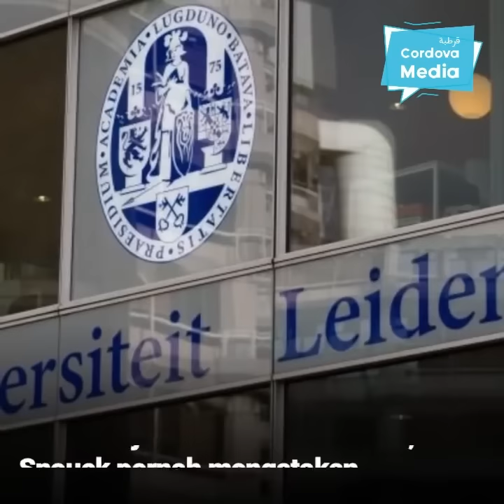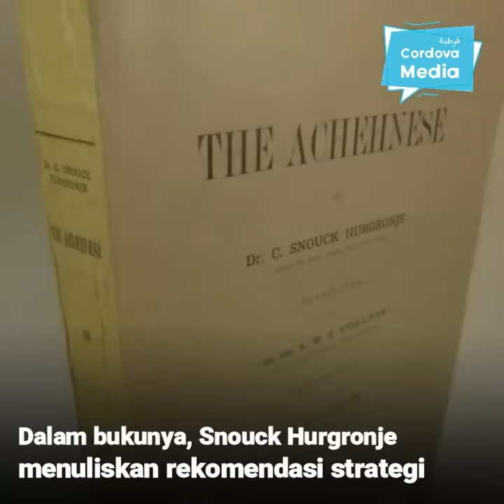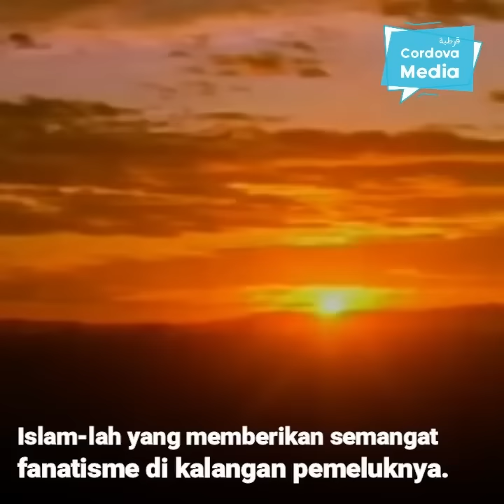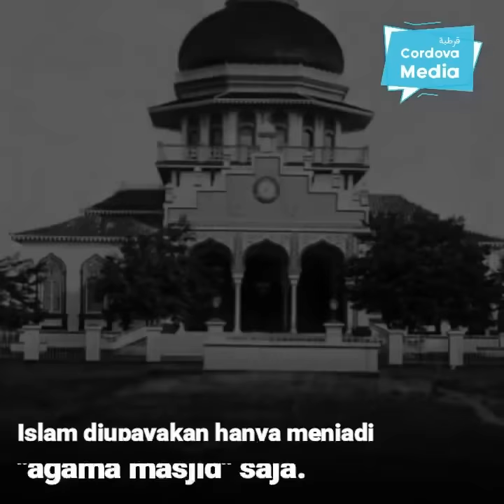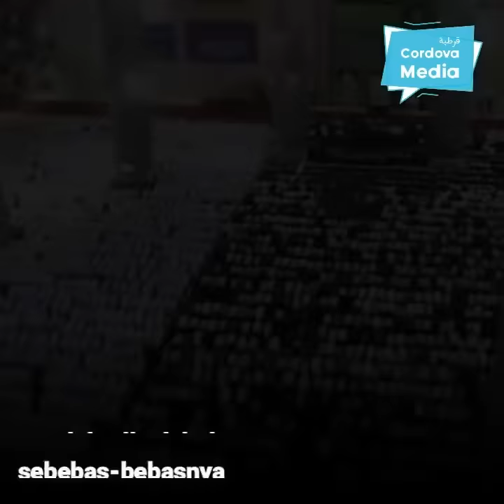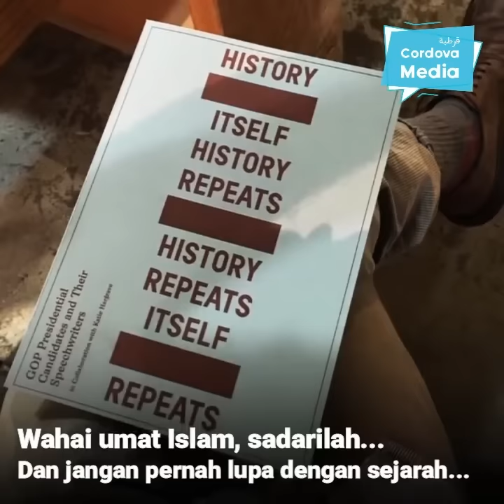Menjinakkan Islam Politik ala Penjajah Belanda, Inikah yang Mereka Terapkan saat ini?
Dalam bidang ibadah, pemerintah Hindia Belanda direkomendasikan oleh Snouck Hurgronje untuk memberikan kebebasan umat Islam untuk beribadah dan menjalankan agamanya, asalkan tidak mengganggu kekuasaan penjajah Belanda. Islam diupayakan hanya menjadi "agama masjid" saja.

Dalam bidang politik, pemerintah diusulkan untuk menolak setiap usaha yang membawa rakyat kepada fanatisme dan Pan Islamisme [persatuan umat Islam sedunia]. Bagi Snouck Hurgronje, Islam politik harus dihindari, dibatasi bahkan harus dilarang. Membiarkan Islam politik sama saja akan melahirkan fanatisme agama yang kelak akan berbahaya bagi kekuasaan kolonial. Bila diperlukan, Islam politik harus ditumpas melalui kekerasan dan kekuatan senjata. Setelah Islam politik ditumpas, pemerintah harus segera bergerak memberikan pendidikan dan kesejahteraan, agar masyarakat pribumi mempercayai maksud baik pemerintah kolonial.

Teringat perkataan Buya Hamka, "Tuan boleh menuduh kaum muslimin itu fanatik. Tapi tuan harus membenarkan kata hati tuan sendiri bahwasanya fanatik umat Islam itu modal yang sangat besar dalam kemerdekaan Indonesia. Agar tuan tahu itu bukanlah fanatik! Itulah yang bernama ghirah!"

Sumber referensi ada di bagian akhir video | Ilustrasi Perang Aceh di video diambil dari film Tjoet Nja' Dhien [1988]